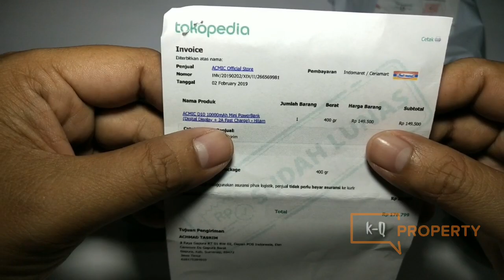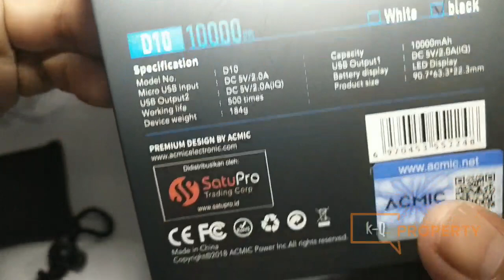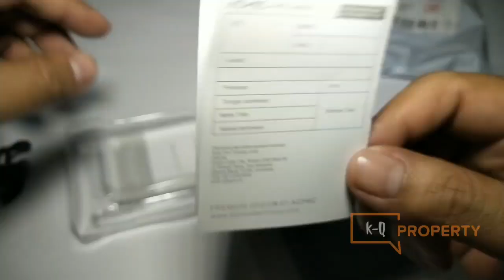ACMIC D10, Powerbank Intel Atom Pertama, Powerbank Mini Berkekuatan Jumbo, Mumpung Diskon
Jangan Lupa: _
Thankz!!..